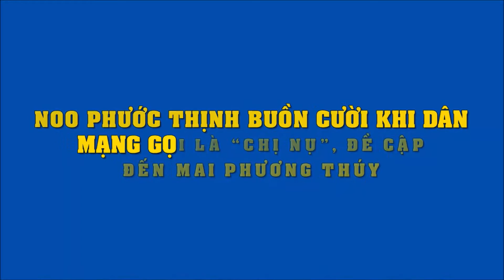Noo Phước Thịnh buồn cười khi dân mạng gọi là “chị Nụ”, đề cập đến Mai Phương Thúy